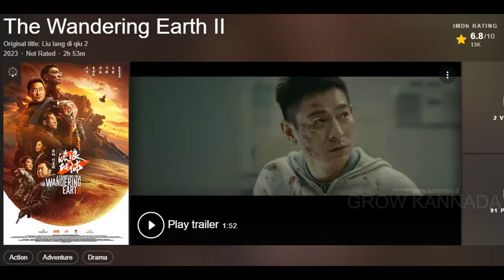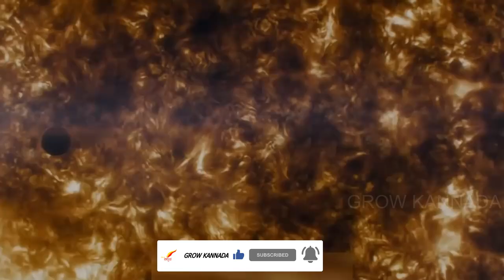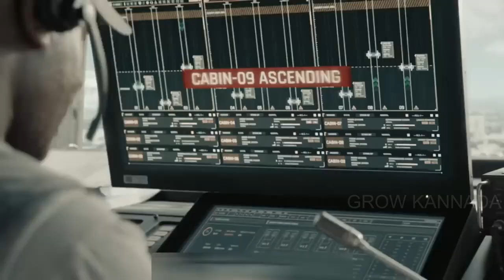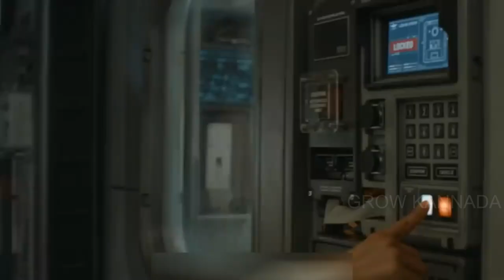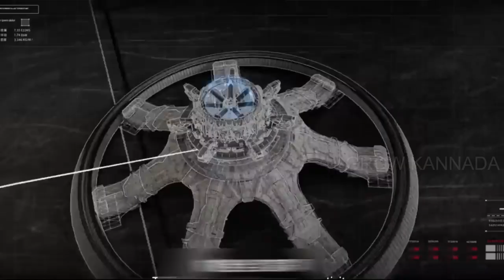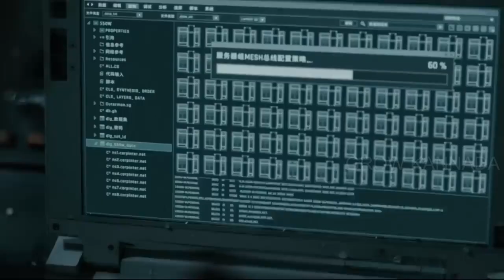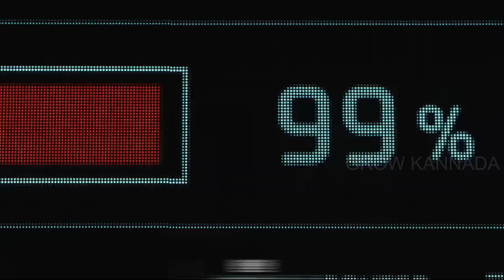The Wandering Earth (2023) Movie explained in kannada || ಉಸಾಗಿ ಕನ್ನಡದಲ್ಲಿ ವಿವರಣೆ || Grow Kannada.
Humans built huge engines on the surface of the earth to find a new home. But the road to the universe is perilous. In order to save earth, young people once again have to step forward to start a race against time for life and death.

Director: Frant Gwo
Writers: Yang Zhixue, Gong Geer, Frant Gwo
Stars: Ren Hanami, Andy Lau, Hao Feng

Thanks!!